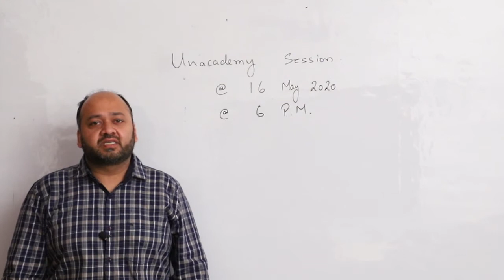FREE SPECIAL LIVE CLASSES ON UNACADEMY | WATCH IT ON UNACADEMY| ENGLISH GRAMMAR CLASS BY MAYANK SIR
hey learners, this is a special message from one of our educators who has started taking free live classes on unacdemy, mayank sir is taking free english grammar classes on unacademy so if you guys aren't following him there do check his classes , as it is a live class you guys will be able to ask him questions and you doubts . he will keep taking classes on youtube so check out his lessons on vocabulary and other topics and do subscribe to our channel if you haven't and press the bell icon so that
you can get notified everytime we upload a new class...

                                     -SUPPORT US-

                                  “vita trainers”